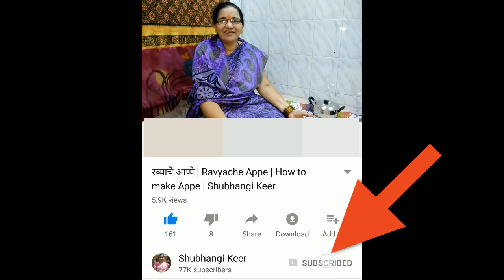गावरन चिकन | गावती कोंबडीचा चिकन | Gavran Chicken Recipe In Marathi | Marathi Cooking Channel